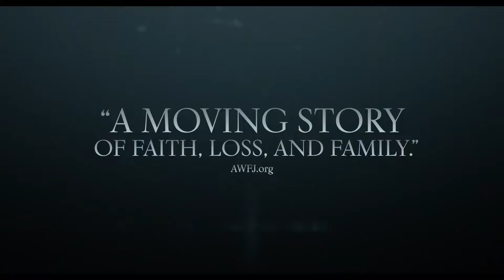Kidnapped: The Abduction of Edgardo Mortara | Trailer | Opens May 24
Marco Bellocchio's Kidnapped: The Abduction of Edgardo Mortara opens at Film at Lincoln Center on May 24.

In 1858 Bologna, a 6-year-old named Edgardo Mortara was seized by authorities of the papal state, taken away from his Jewish parents, and placed in the care of the Church. Believed to have been baptized in the cradle under odd circumstances, the child would be claimed as a Catholic. His mind erased of his family’s religious heritage and beliefs, Edgardo was, unbeknownst to him, at the center of an international firestorm that led directly to the Italian people’s rejection of the Pope’s rule amidst the tumultuous Risorgimento. In this sumptuously mounted film from treasured octogenarian director Marco Bellocchio, the Mortara case becomes an extraordinary, nearly operatic historical drama. Kidnapped is at once a personal, human-scale narrative of a family in crisis, following parents who will do anything to retrieve their child from the clutches of a ruthless theocratic government, and a wide-scope portrait of a country on the cusp of revolution. A Cohen Media Group release.